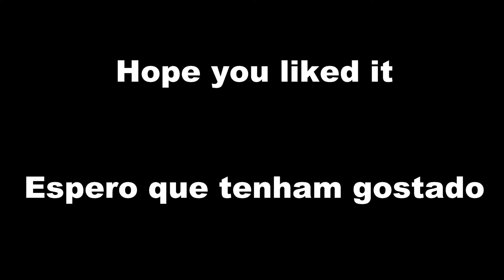Kill montage/best kills Gta online Playstation 4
This is a selection of what i think is my best play in gta online, by no means i consider myself a pro player or something even close to it, this is just for pure fun!
One of the music's is inspired by a video made by Uversuspro (one of my favorite channel's)